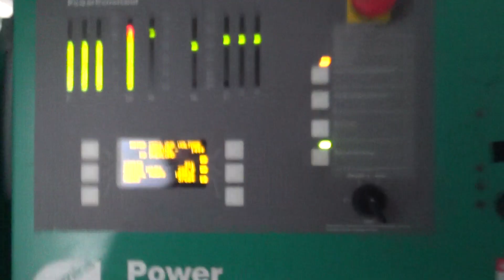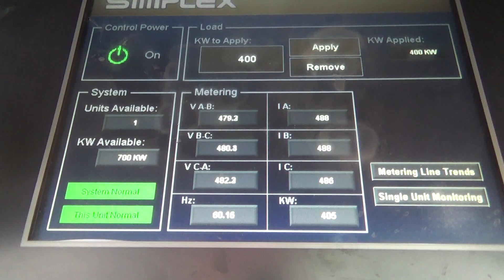Cummins DQFAB 800 kW diesel generator QST30-G5 EPA Tier 2 engine, 241 Hrs, Yr 2007 - CSDG # 2729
Cummins 800 kW standby (725 kW prime) diesel generator set model DQFAB, SN-A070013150. Cummins QST30-G5 NR2 engine rated 1490 HP at 1800 RPM, SN-37226474, EPA Tier 2 emissions. 3/60/277/480V. 1600 Amp main-line circuit breaker. PMG - Permanent magnet generator. Oversized generator end rated 900 kW. Engine cooling radiator rated 50C/122F ambient. UL 2200 listed package. PowerCommand digital control panel. EnerGenius battery charger. Dual coolant heaters. Sound attenuated enclosure. 350 gallon UL listed sub-base fuel tank with secondary containment. 241 Hrs. Year 2007. Overall dimensions 136W x 216L x 146H, 35,000 lbs. Passed load test 10/29/2020. FOB Waukesha, WI